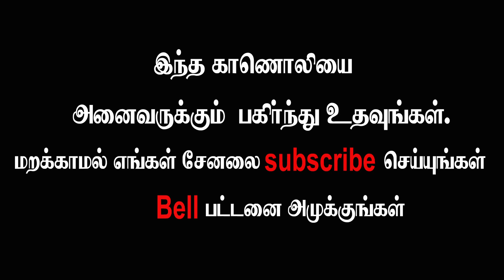சதக்கத்துல்லாஹ் அப்பா கல்லூரியில் நடைபெற்ற தேசிய அளவிலான பயிற்சி பட்டறை(பாகம்-11)By Kathirtv(Nellai)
சதக்கத்துல்லாஹ் அப்பா கல்லூரியில் நடைபெற்ற தேசிய அளவிலான பயிற்சி பட்டறை (பாகம்-11)